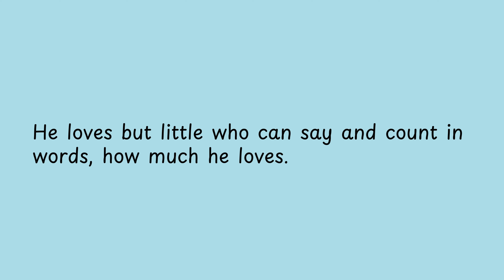He loves but little who can